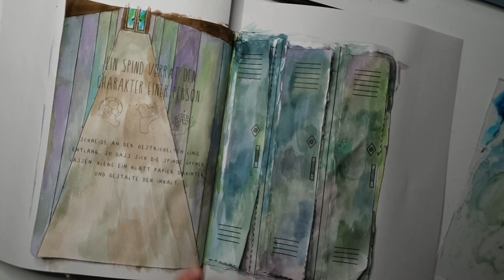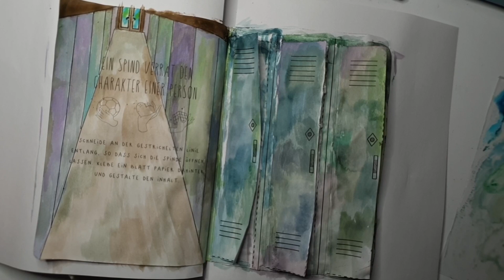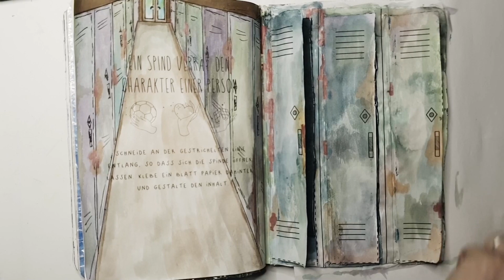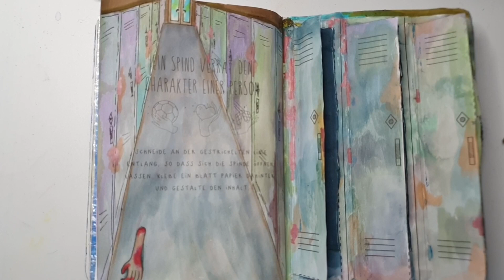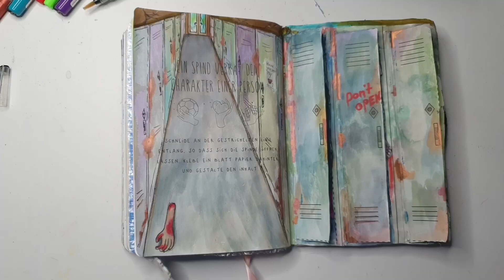with me Die "Spindseite" im Blahblah Journal Seite gestalten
Hallöchen ihr Lieben, endlich mal wieder eine Blahblah Journal Seite geschafft. Das hat echt Spaß gemacht und ist dann letztendlich doch nicht so gruselig geworden, wie ich ursprünglich gedacht hatte, was ich persönlich aber nicht so schlimm finde, da die "rostigen" Farben so schön bunt sind.

Für ungeduldige:
0:00 Hallöchen
1:14 Intro
2:00 Los geht es
3:43 Zwischenstand
8:28 Endergebnis

Benutzt habe ich die Aquamarker von Action, Caran D'ache Luminance Buntstifte, Posca Marker und Spectrum Noir Tri Color Marker Aqua, sowie Feinliner und Bleistift.

In diesem Video dreht sich alles um foxydraws blahblahjournal, ich habe es mir selbst gekauft und verunstalte es mit meinen eigenen Kunstmaterialien. Ich mache keine bezahlte Werbung mit diesem Video, vielmehr möchte ich euch Inspiration geben oder den Anreiz bieten mit dem Buch weiter zu machen oder erstmal anzufangen, also ran an die Stifte, fertig los,. viel Spaß beim anschauen.

Das Buch habe ich hier erworben

Die tollen irischen Klänge "Myth" habe ich erworben